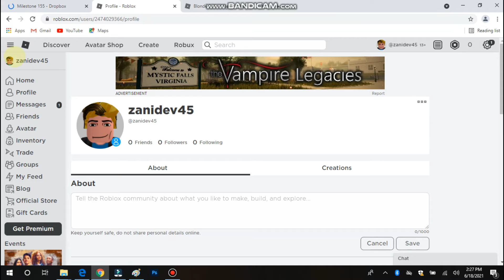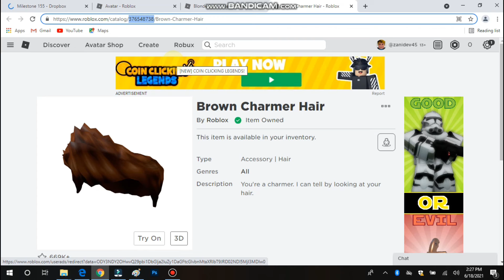How To Wear Multiple Hairs On Roblox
Learn How To Wear Multiple Hairs On Roblox

Want To Start Your OWN Online Business In 15 Days?

In this video I will show you how to wear two hairs on Roblox. This will be a short guide that shows you exactly how to wear multiple hairs in Roblox.

Here's how to hear multiple hairs on Roblox on computer.